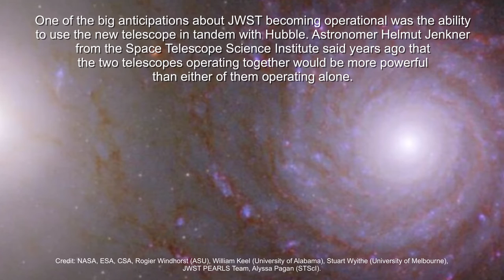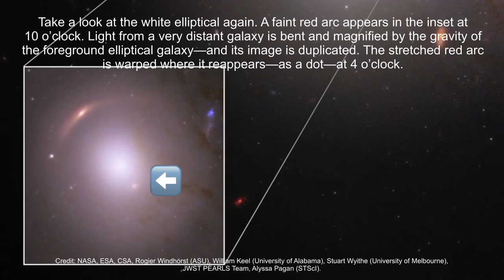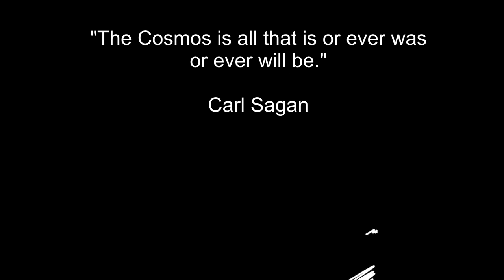James Webb Telescope and Hubble Work Together to Reveal This Spectacular Galaxy Pair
What’s better than a pair of galaxies observed by a pair of iconic space telescopes? The answer to that, according to researchers using the Hubble and James Webb Space Telescopes, is finding even more galaxies and other remarkable details no one expected in the duo’s observations.

“Galaxies in the foreground, background, deep background, and into the depths,” said astronomer William Keel from Galaxy Zoo, on Twitter.

“We got more than we bargained for by combining data from NASA’s James Webb Space Telescope and NASA’s Hubble Space Telescope,” said Rogier Windhorst of Arizona State University in a JWST blog post. Windhorst used JWST to look at the galaxy pair VV 191 in near-infrared, and combined it with Hubble observations in visible and ultraviolet light.

One of the big anticipations about JWST becoming operational was the ability use the new telescope in tandem with Hubble. Astronomer Helmut Jenkner from the Space Telescope Science Institute told me years ago that the two telescopes operating together would be more powerful than either of them operating alone.

This latest image proves his point.  The twin observations allowed astronomers to study how the dust from these two galaxies are potentially interacting, but it also allowed them to find other previously unseen background galaxies and even a hidden gravitational lens.

“This all comes from 30 minutes’ worth of data using 1/8 of the field of view of JWST’s NIRCam camera,” Keel mused. “And there are a lot more galaxies [like these] out there.”

Dusty Questions

Dust is one of the most important components of the Universe, as it plays a major role in the evolution of galaxies and is an essential ingredient for new stars and planets. Analyzing intergalactic and cosmic dust can provide snapshots of the contents, conditions and processes operating in galaxies – and even in other solar systems — at various stages of their evolution.

Since JWST is an infrared telescope, one of the basic uses of the new telescope is to learn more about the properties of dust in other galaxies, as well as our own galaxy; infrared telescopes have the ability to peer inside the dust to determine its properties.

In that vein, VV 191 was targeted as an early observation for JWST, based on how galactic pairs offer rare glimpses and unique ways to study galactic dust. Volunteers from the citizen scientist/community scientist project Galaxy Zoo were enlisted to contribute to a catalog of nearly 2,000 suitable galaxy pairs. VV 191 was first noted by a Zoo volunteer in 2007.

In a Galaxy Zoo blog post, Keel wrote that silhouetted or overlapping galaxy systems can “highlight effects of dust in the foreground galaxy on passing light, and offer ways to study the dust which are complementary to observations in the deep infrared where the dust itself shines, giving off the energy it absorbs from starlight.”

While the visible-light measurements from Hubble of these types of backlit galaxies show us where the dust is — no matter how cold it might be (and where it can hide from infrared detection) — JWST’s new infrared data a allowed the researchers to identify how the interstellar dust is affecting the spiral galaxy.

They were able to trace the light that was emitted by the bright white elliptical galaxy – the one on the left — which is “backlighting” the spiral galaxy, allowing them to trace the effects of interstellar dust through the winding spiral galaxy at right.

“Understanding where dust is present in galaxies is important, because dust changes the brightness and colors that appear in images of the galaxies,” Windhorst said. “Dust grains are partially responsible for the formation of new stars and planets, so we are always seeking to identify their presence for further studies.”

These two galaxies might look like they are intertwining or colliding.

Images Credit: NASA, ESA, CSA, Rogier Windhorst (ASU), William Keel (University of Alabama), Stuart Wyithe (University of Melbourne), JWST PEARLS Team, Alyssa Pagan (STScI)

Relaxing Calm | Free To Use Music | "The Cosmos" (Prod. Sirius Beat) Lucid Space Spiritual